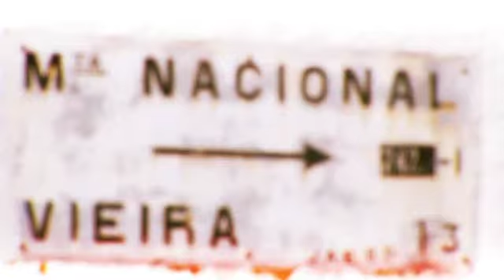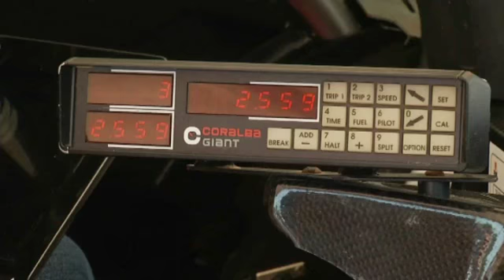"Planeta Ras" Autocross 2012 (cap.34-3t-14/10)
Coa proba de Santa Comba remata a temporada no Campionato Galego de Autocrós. Planeta Ras aproveitou a ocasión para falar cos novos campións deste certame: Gabriel Serrano, Sergio Cancela e Eduardo Mosquera. Os tres repasan o seu ano de carreiras e adiantan obxectivos para o vindeiro ano. O Campionato portugués de ralis e os Camións no circuito do Jarama completaran o programa desta semana.